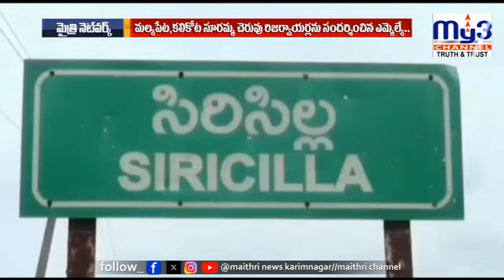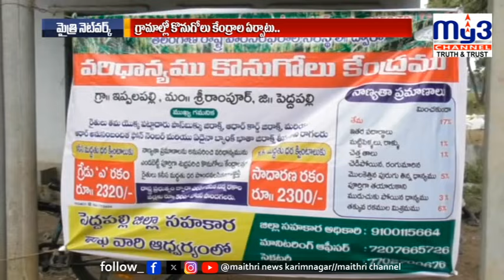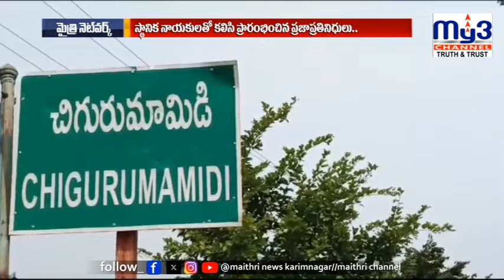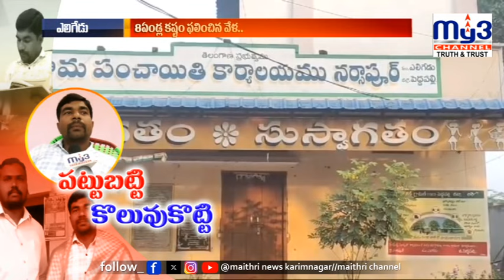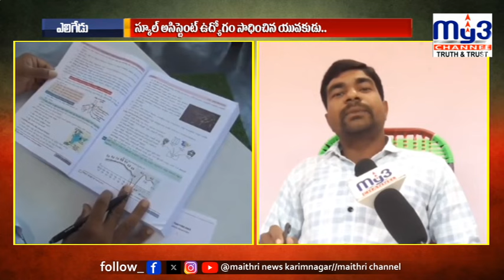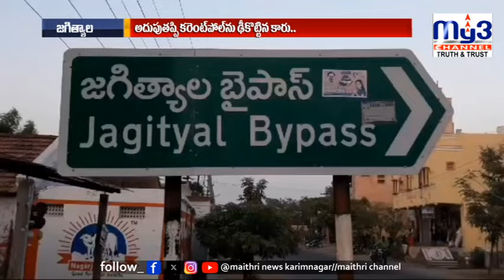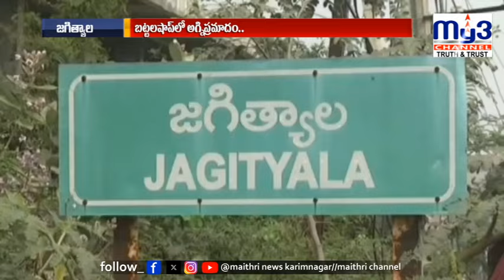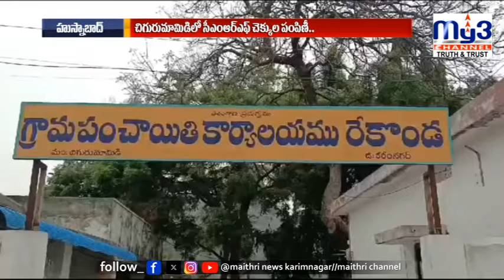Karimnagar Rural Full Bulletin 01-11-2024 7pm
Welcome to My3 News, your go-to source for the latest and most reliable news from Karimnagar and across Telangana. We bring you up-to-date coverage on politics, current affairs, local events, breaking news, and much more. Stay informed with exclusive interviews, in-depth reports, and community updates, covering a wide range of topics that matter to you. Whether it's local developments or major state-level news, My3 News is here to keep you connected.

కొండగట్టు, వేములవాడలో అఘోరీ పూజలు మార్కెట్‌లో దీపావళి సందడి | Festive Rush in Karimnagar Market for Diwali | MY3 NEWS